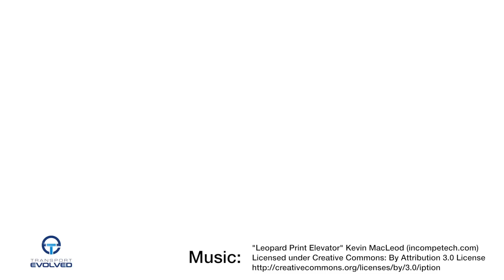Reader Questions Answered: Can EPA (NEDC, JC08) Range Estimates Be Trusted?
We've had plenty of people asking about how to interpret range tests for electric vehicles. Here's our take on them, as well as some advice if you're in the market for a new car and want a real-world range that should be achievable regardless of your skill level.